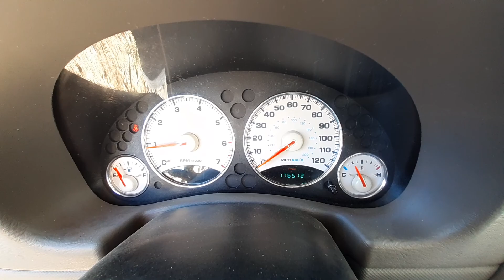T0988C 2003 Jeep Liberty